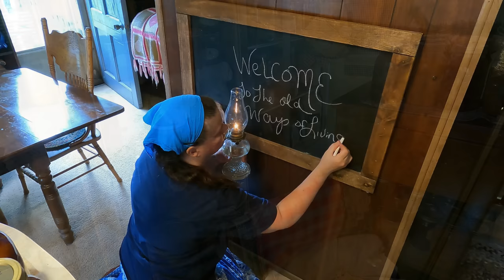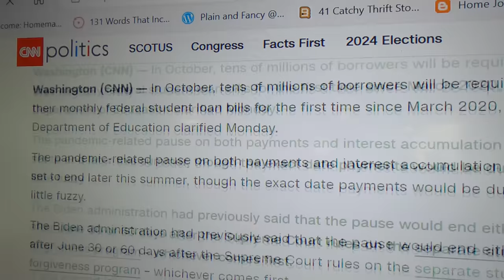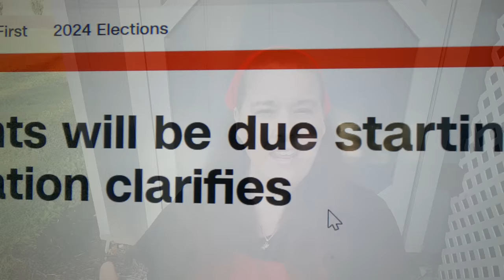The Evolution of Income: How Changes in the Economy Impact Me !